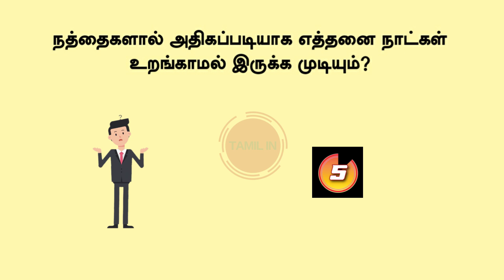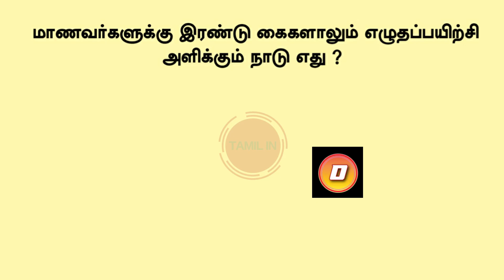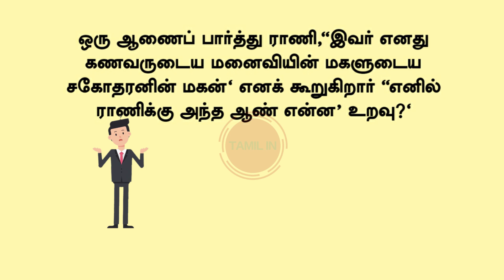Most Brilliant IAS Interview Questions || Logical Tamil || Brain Teaser || Tamilin || Learn with 2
Most Brilliant IAS Interview Question || Logical Tamil || Brain Teaser || Tamilin || Learn with 2
Most Brilliant IAS Question And Answer in Tamil || General Knowledge In Tamil || Tamilin

Hello Viewers!!!

Tamil GK
Tamil
quiz
general knowledge